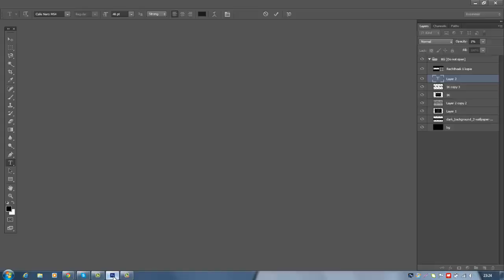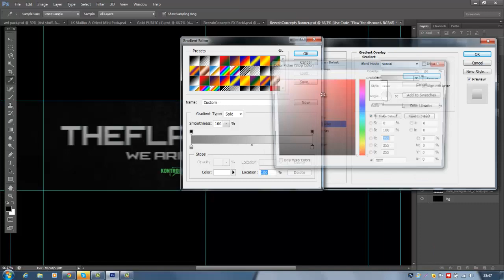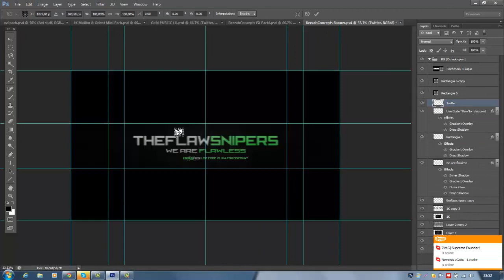Flaw Recruitment Challenge Response ~ Reezah (WON!)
Hello guys Reezah here,
I made this speedart for doing the RC of TheFlawlessSniping.
Hope i will win !